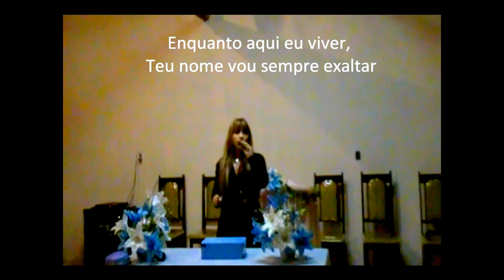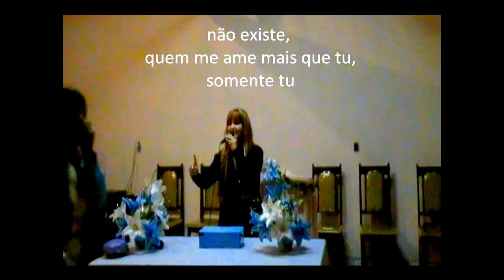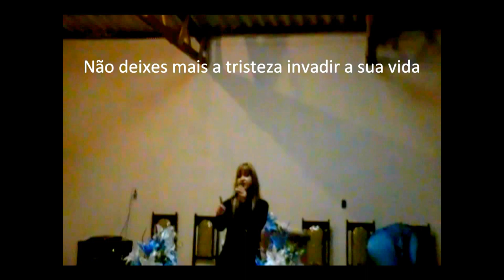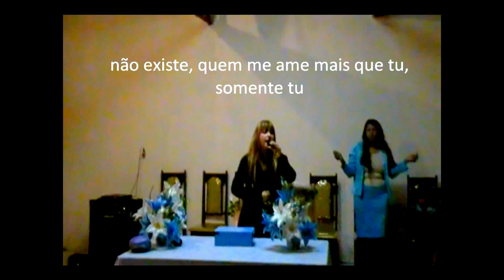Cely Muniz - Somente Tu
Cely Muniz ministra a música "Somente Tu" de Roberta Glayce.

CATEDRAL DA CASA DA BENÇÃO ITEJ, GUILHERME NASCIMENTO, Miss. Dyovane Santos , JÔNATAS PEREIRA DE CAMPOS.,
rodrigo ferreira, LUIS FERNANDO , Ev.
Pr. Edwilson AntonioNoemi Nonato, CLAUDINEI DE OLIVEIRA, Pastor Darckson LiraCirculo de Oração Semeando Fogo Caic-Campina Grande do Sul, Pastor José Rego do Nascimento , Fogo Puro Lucas Lima, vigilhão de Fogo Pr Douglas Miss Inácio Miss Rose, Pr Francisco ArcuriBISPO ANDRÉ FABIANOIGREJA BATISTA EBENÉZER SMAMBAIA SUL, Pr. Geziel Lima, Vigilhao dos Profetas , vigilhao dos Vasos, Pr.Albeny freire , Igreja Comunidade Jesus é a Videira, Unidos na Fé,Pr Heliton Soares, MISS. ROSA DO JARDIM, Bispo Jorge Brandão, Pastor Wellington no Vigilhão dos Profetas , Pastor Leonardo Marques, IGREJA PENTECOSTAL ROMPENDO EM FÉ, Pastor Antonio Vieira, Vigília da Comunidade Cristã Ministério da Fé com o Missionário Ezequiel Pires-SP, Gerssinario Cardoso pastor , Cantor Daniel César , PR JOEL GUEDEZ , REJANE FOGO PURO, Pastor Marcelo Santana, Pastor Nilton César, Pastor Leonardo Marques , VALE DAS BENÇÃOS EM CHAMAS , Pastor Alex Vigna, serva do Senhor Geogerte Rocha louvando , alex gomes, ELAINE DE JESUS NO VIGILHÃO CPEAD-LISBOA-PORTUGAL , Pastor Elson de Assis, Cantora Cely Muniz, Cantora Lauriete, Preletor Pastor Abilio Santana, São Jose do Vale do Rio Preto - RJ. Preletor Pastor Marco Feliciano, Duque de Caxias - RJ. Preletor Pastor Napoleão Falcão, Adeildo Costa quebra geral na unçao do Espirito Santo em Rio Branco Acre , Cantora Natiely, Andréa Fontes, CANTORA ELIENAY, Pastor Carvalho Junior, pastor 'Kaleb' Dias Cardoso, Pastor Hélio Gomes, Mega vigilhao dos Vasos, Cantora Luísa Drumond cantando Lauriete, Preletor Pastor Benhour Lopes, Pastor Nilton César, Pastor Gaspar Levi, cantor Paulo André, Cantora Elienay cantando Cassiane, Pr. Alison Reis, VIGILHÃO VIDA e PAZ DEDÉ DE JESUS QUEBROU TUDO, Marcos Antonio, Banda Som e Louvor, Catedral Mundial da Esperança, Pr. Gérson Pereira, cantora Eliane Silva, SILAS MALAFAIA, Elson de Assis, Daniel e Samuel , REGIS DANESE - SAL DA TERRA MG , Faustão. , pr Paulo Marcelo no Gideões, pastor marco feliciano, Angelo Galvão, PL 122 com Pastor Silas Malafaia, musicas gospel brasil léa mendonça, pr Abilio Santana, Sen. Marcelo Crivella , Bispo Clodomir, Pr Junior Souza , Nerildo Accioly -,PASTORES, Assembléia, PASTOR CAIO FÁBIO, Pastora Rosangela , Rosangela Nogueira, bispo anastácio d almeida, pastora aparecida, Eyshila, PASTOR JORGE, Pr. WANDERLEY CARCELIANO, Pr. Silas Malafaia, Ap. Ruben Cavalcante, Pastor Jair Visão de Águia, espaço evangelicos crente musica Samuel Rocha Orlando Pontes Helton Pablo tv colombo web, Jesus Cristo O Cordeiro de Deus - Clipe Musical, Deus, Espírito Santo, Aline Barros , Mariana Valadão, Diante do Trono, Sula Miranda, Jamily - Conquistando o impossível, André Valadão - Milagres, Banda Catedral -,PR GILBERTO REIS , PASTOR JOSUÉ YRION , Billy Graham, Assembleia de Deus em Belém, Damares Sabor de mel, Ministério Ipiranga , Robson Nascimento , Ludmila Ferber, Aline Barros, Régis Danese, Vineyards, Toque no Altar, Trazendo a Arca, Lázaro , TV Pentecostal, tv internet pentecostal midia, Marquinhos Gomes, Renascer Praise, Eyshila , Leão da tribo de Juda, Banda Milla Pensamentos, Leonardo Gonçalves Getsemani, Nani Azevedo Rompendo em fé, Novo Som, Forró Gospel de Marcelo Crivela, David Quinlan Faz Chover, Aliança do Tabernáculo, Comunidade de NilópolisMinistério Além do Véu, Soraya Moraes, Primicias de Cristo, CANTOR FERNANDINHO, Pr.Gilmar Santos